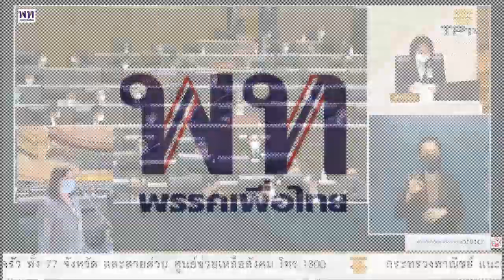จุฑาพัตธน์ เมนะสวัสดิ์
๑๐ กันยายน ๒๕๖๔
ห้องประชุมพระสุริยันต์ ชั้น ๒ อาคารรัฐสภา

ครั้งที่ ๖ (สมัยสามัญประจำปีครั้งที่หนึ่ง  การลงมติร่างรัฐธรรมนูญ แก้ไขเพิ่มเติม(ฉบับที่..) พ.ศ..
แก้ไขเพิ่มเติมมาตรา ๘๓ และมาตรา ๙๑
เพื่อลงมติในวาระ ๓

นางจุฑาพัตธน์ เมนะสวัสดิ์
สมาชิกสภาผู้แทนราษฎรเขต 5
ลงมติเห็นชอบ
🍎การแก้ไข
ระบบเลือกตั้ง กลับไปใช้ บัตร 2 ใบ เลือกคนที่รัก เลือกพรรคที่ชอบ
🍎 ส.ส.เขต 400 คน
ส.ส.ปาร์ตี้ลิสต์(บัญชีรายชื่อ) 100 คน
📌ผลการลงมติในวาระสาม การแก้ไขร่างนัฐธรรมนูญแห่งรายอาณาจัดรไทยฉบับที พ.ศ...
ดังนี้..
📌เห็นชอบ ส.ส.จำนวน ๓๒๓ คน ส.ว.จำนวน ๑๔๙ คน รวม ๔๗๒ คน
📌ไม่เห็นชอบ สส.จำนวน ๒๓ คน ส.ว.จำนวน ๑๐ คน รวม ๓๓ คน
📌งดออกเสียง ส.ส. จำนวน ๑๒๑ คน ส.ว.จำนวน ๖๖ คน

พรรคเพื่อไทย หัวใจ❤คือประชาชน
Cr.ท่านจุฑาพัตธน์